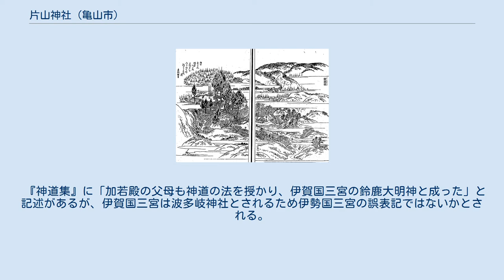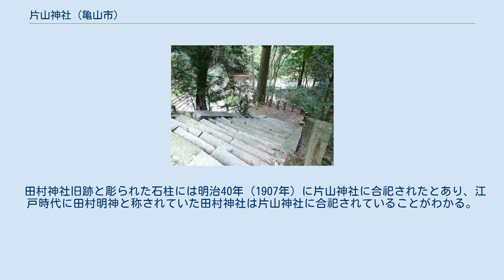片山神社 (亀山市)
東海道名所図会「鈴鹿社」 片山神社（かたやまじんじゃ）は三重県亀山市関町坂下にある神社である。
式内社。
 滋賀県と三重県の県境にあたる国道1号の鈴鹿トンネル上に位置し、伊勢湾へと流れる鈴鹿川や琵琶湖へと流れる田村川を眺望できる鈴鹿峠にある。
 付近は豊かな水に恵まれた聖地であり、伊勢神宮へと向かう斎王が逗留して禊を行った鈴鹿禊の地で、後に巫覡の徒が祓えを行う神聖な地ともなった。
 境内には「鈴鹿流薙刀術発生之地」碑と孝子万吉顕彰碑が建てられている。
 配祀 創建年代は不詳。
元は鈴鹿峠の東側に位置する三子山（鈴鹿嶽、武名嶽、高幡嶽）を神体山として中央の峰に瀬織津姫、左右の峰にそれぞれ伊吹戸主と速佐須良姫の3神が祭祀されていたが、火災により鈴鹿頓宮古宮へと遷された。
その後もたびたびの火災に奉遷を繰り返すと倭姫命を祀る鈴鹿社と4神合わせて1社となり、坂上田村麻呂以下5柱を追加して祀る。
永仁2年（1294年）に現在の多津加美坂の地へと遷座され、鈴鹿姫を祀る神社として坂下宿の氏神となった。
明治40年（1907年）に鈴鹿峠の鏡岩付近の田村神社が合祀されて現在の形となる。
 鈴鹿山は伊勢国と近江国の国境に位置していたことから、古代から交通の要衝であった。
そのため鈴鹿峠では鬼や盗賊に関する伝説が多く残されている。
平安時代末期には『宝物集』に鈴鹿山の立烏帽子の名前が見られ、鈴鹿の地に伝えられる昔話では坂上田村麻呂が立烏帽子討伐を命じられたものの夫婦となり、二人が亡くなった後に鈴鹿峠の里の人々が立烏帽子を鈴鹿御前として祀り、田村麻呂を田村堂に祀ったという。
 奈良絵本『すずか』には、鈴鹿の立烏帽子は鈴鹿の権現と言われ、東海道の守護神となって往来の旅人の身に代わって守り、この道を行く人はその身の災難を免れるという一文がある。
鈴鹿峠の付近では祭祀用の小皿も多く出土していることから、峠を往来する旅人によって旅の安全を祈願して手向けられた峠神祭祀の遺跡と推定され、道祖神の性格を持っていたことが窺える。
京都祇園祭の山鉾「鈴鹿山」では鈴鹿権現（瀬織津姫尊）を祀り、金の烏帽子に大長刀を持つ女人の姿であらわしている。
 鈴鹿峠の鏡岩(鏡石)は磐座として京と丹波の境に位置する愛宕山の勝軍地蔵菩薩同様に、鏡岩に田村将軍を祀ることで将軍地蔵とみなして、鈴鹿権現と一対になった塞の神信仰が古くから存在していた。
この信仰が後に坂上田村麻呂伝説としてお伽草子『鈴鹿の草子』『立烏帽子』や奥浄瑠璃『田村三代記』で田村将軍と鈴鹿御前を夫婦とした鬼神退治の物語へと繋がったと考えられる。
 『神道集』に「加若殿の父母も神道の法を授かり、伊賀国三宮の鈴鹿大明神と成った」と記述があるが、伊賀国三宮は波多岐神社とされるため伊勢国三宮の誤表記ではないかとされる。
 江戸時代に刊行された『伊勢参宮名所図会』の「鈴鹿山」には、鈴鹿峠の鏡岩を挟んで伊勢側に鈴鹿神社が、近江側に田村明神が描かれている。
「鈴鹿神社には片山神社、縣主の神社といった別名があった」と解説文に書かれている。
 田村神社旧跡と彫られた石柱には明治40年（1907年）に片山神社に合祀されたとあり、江戸時代に田村明神と称されていた田村神社は片山神社に合祀されていることがわかる。
 平成11年（1999年）、放火により本殿を焼失。